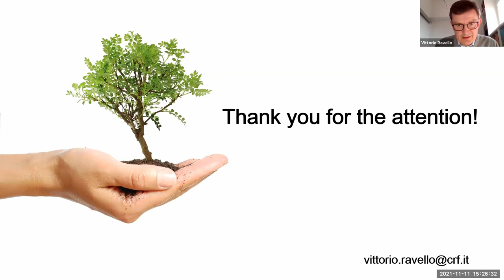Discussion with Vittorio Ravello - Day 3 Pasig City Training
This discussion follows Mr Ravello's presentation on Planning EV charging.

Mr Vittorio Ravello and Alvin Mejia